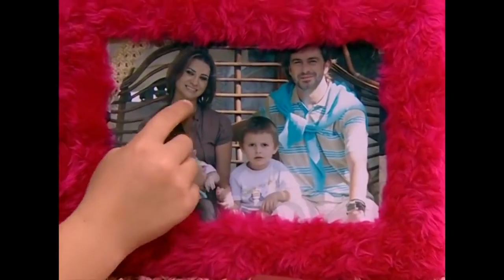Özge, Yağmur'un Balığına Zarar Verdi - Bez Bebek